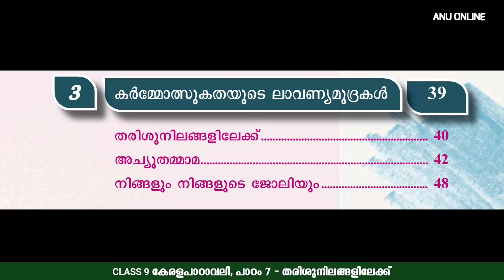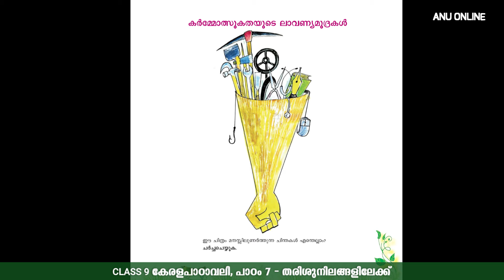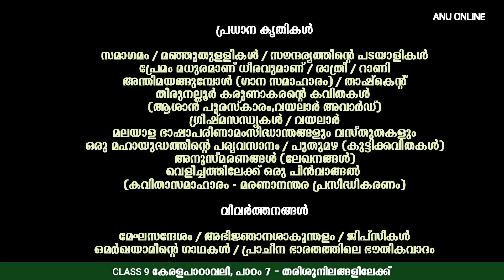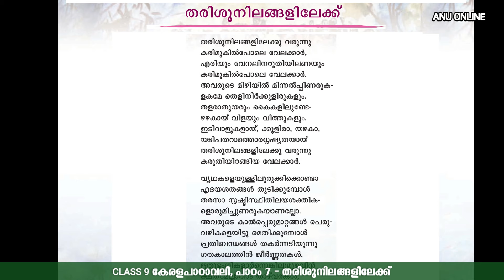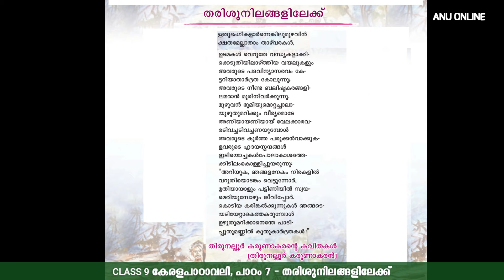Class 9 - തരിശുനിലങ്ങളിലേക്ക് | പാഠം 7 - കേരളപാഠാവലി | THARISHUNILANGALILEKKU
തരിശുനിലങ്ങളിലേക്ക് | തിരുനല്ലൂർ കരുണാകരന്റെ കവിതകൾ

8 മുതൽ 10 വരെ ക്ലാസ്സുകളിലെ മലയാളം പഠനം
ക്ലാസ്സുകൾക്ക് ആവശ്യമായ ലിങ്കുകൾ ….

ക്ലാസ്സുകൾ കണ്ട് സംശയങ്ങൾ ചോദിക്കുന്നതിനായി വാട്സാപ്പ് & ടെലിഗ്രാം